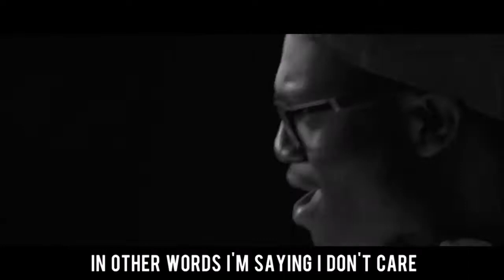Deji - Ungrateful - Gets Faster Each Time Deji Says 'S**t'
Tank Global
Peterborough.
PE2 2RH

THANKS EVERYONE WHO HELPED ME FILM THIS
Big up - laststandstudiouk.co.uk
Big up - PoshGecko.co.uk
Big Up - ToneJonez

DISS TRACK SIDEMEN DEJI OLATUNJI CREW FAMOUS COMEDYSHORTSGAMER